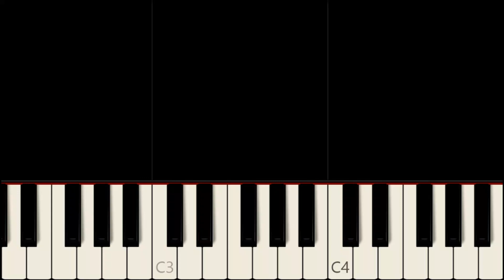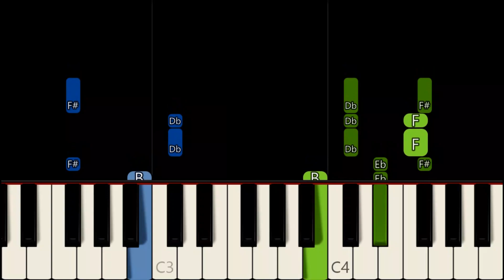CHIRPY CHIRPY CHEEP CHEEP [ HD ] - MIDDLE OF THE ROAD | EASY PIANO